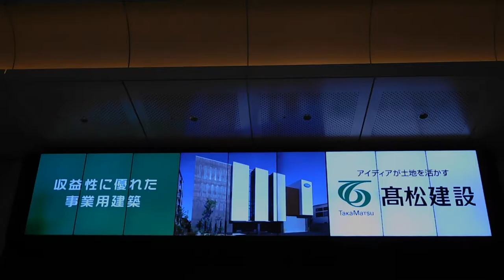DSCN4669東京駅ビジョン20160728入道雲Ver 東京ドーム